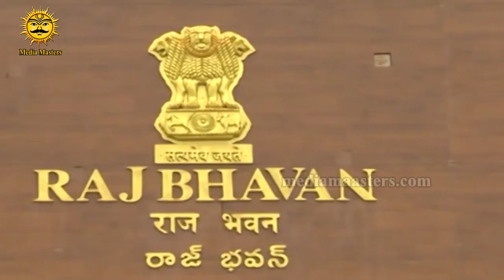Minister Kodali Nani Behaviour With Governor Biswabhusan @ Birthday Celebrations | Media Masters